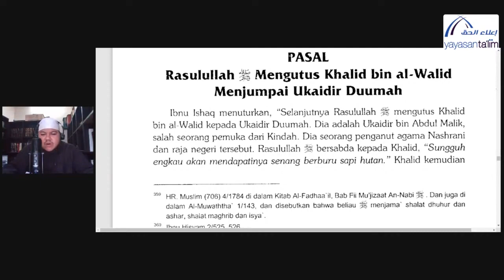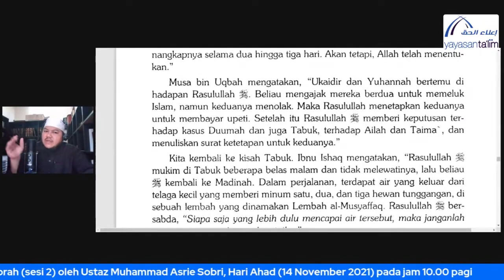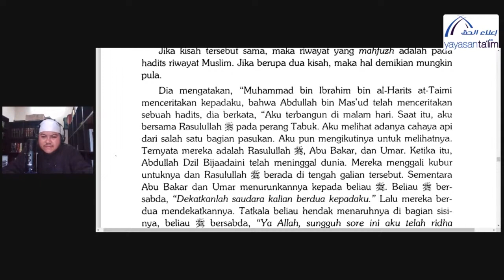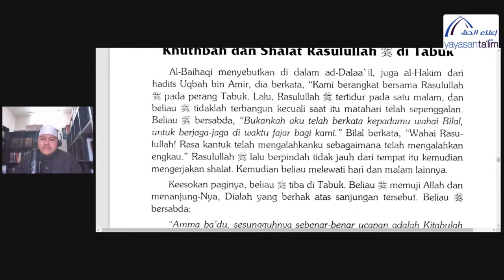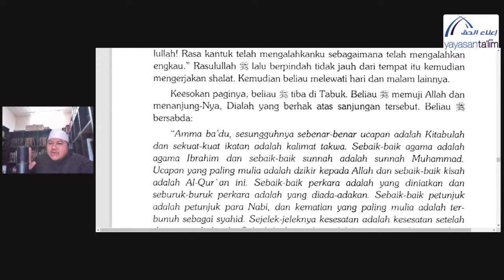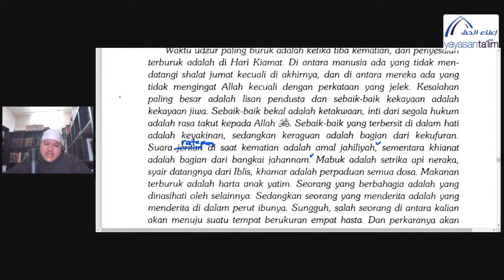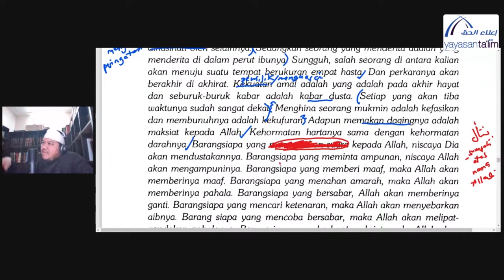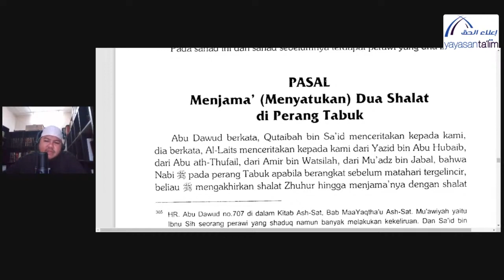Yayasan Ta'lim: Zadul Ma’ad [11-11-2021]